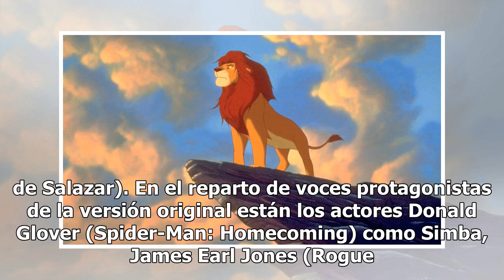El Rey León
Simba es un pequeño león, príncipe de la sabana africana, que vive feliz junto a su familia. Pero su apacible vida se verá truncada cuando su ambicioso tío Scar cumpla su plan y asesine a Mufasa, el padre de Simba, para ocupar su lugar en el trono. Será entonces cuando el pequeño león decida escapar...